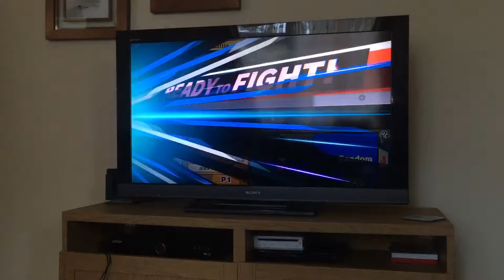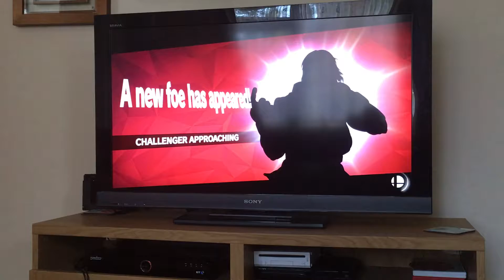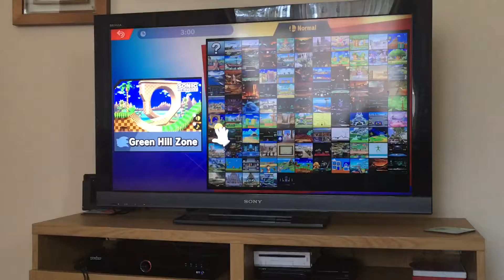Ace Alex Go plays Super Smash Bros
Battle super smash bro, sonic, pac man, Ken, Ace Alex Go shows what characters he has unlocked